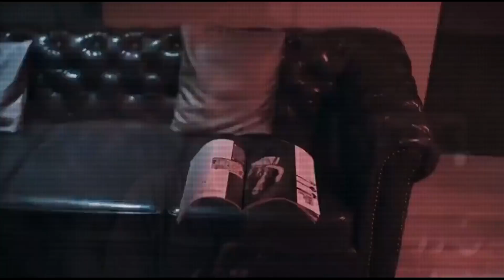Best Underrated Bollywood Horror Movies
Today we will discuss some of the Best Underrated Bollywood Horror Movies.

Shopping from Amazone (Mics,Camera,Movies,Shooting Equipments)